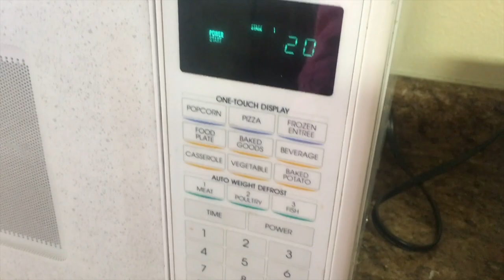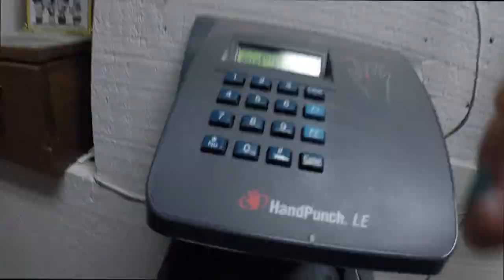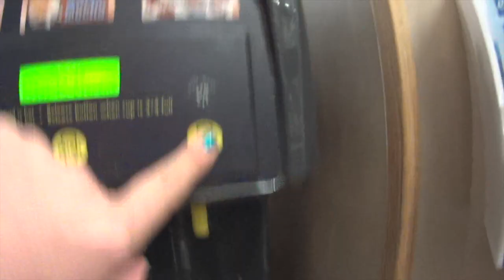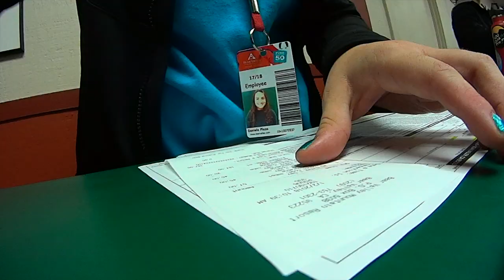MORNING ROUTINE 2018 - Work and travel -